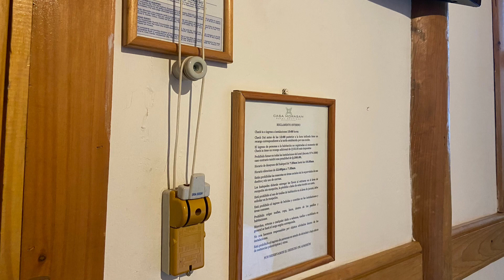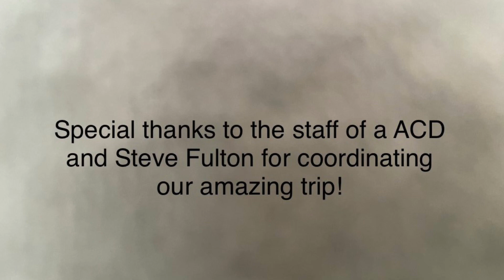May 2023 ACD Guatemalan mission trip.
Franklin First United Methodist Church mission trip to ACD Guatemala. ￼We delivered and installed 25 CHISPA cookstoves and 25 water filters. It truly was a amazing trip working with the ACD staff and serving the people of Guatemala.